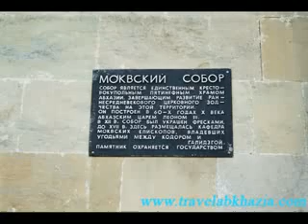kelasuri i e anti abkhaz wall, part 1,